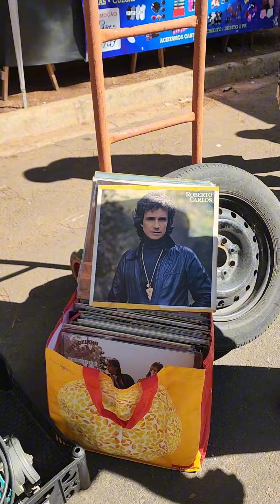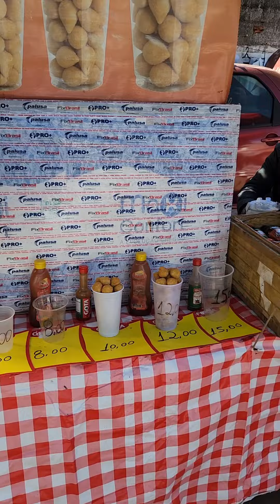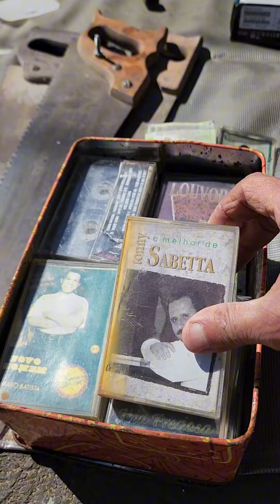FEIRA DA BARGANHA SOROCABA SP ❤️ LOTADA 👀sorocaba